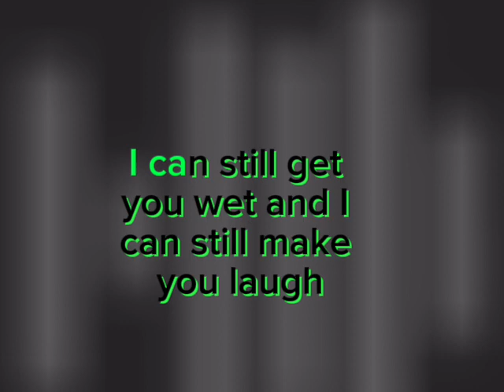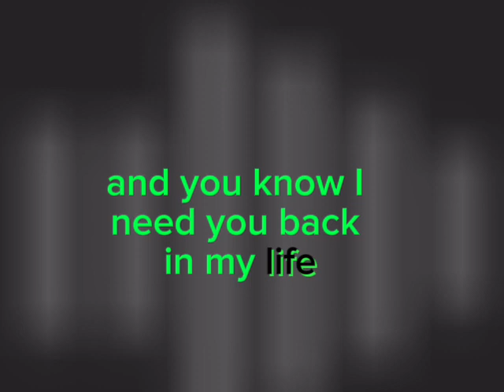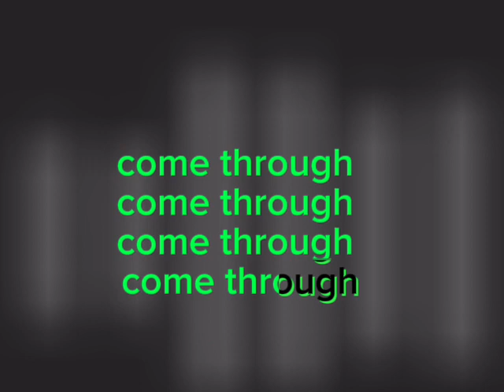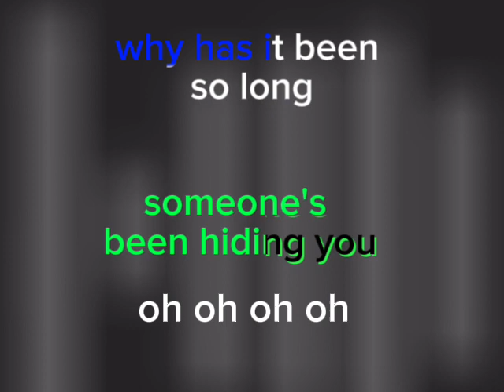Come thru drake